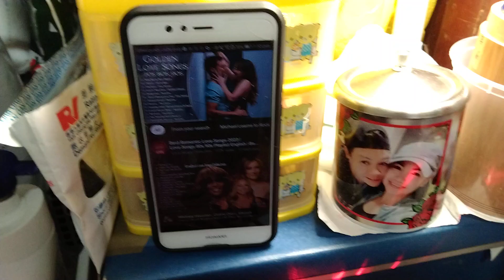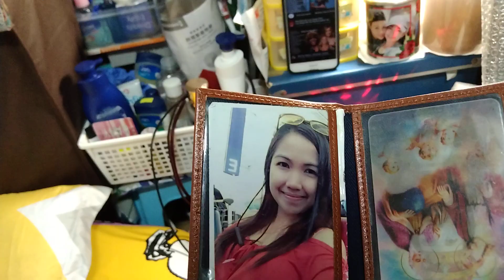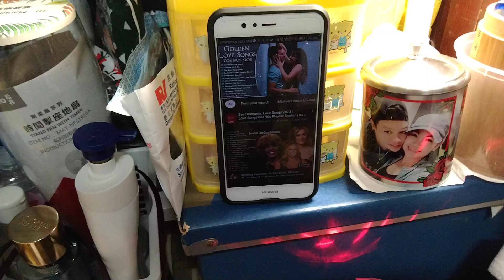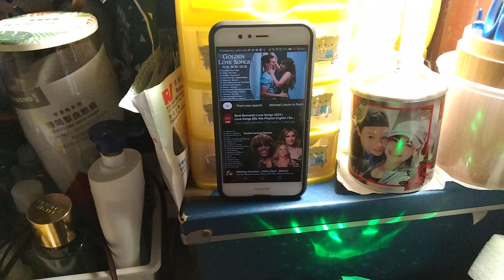HAPPY 19TH MONTHSARY 💞👌 SA ATIN HONEY CATHYJAMES14 💞 ILOVEU 💞 MISS U 🤌 ASTAG VLOGS 💞